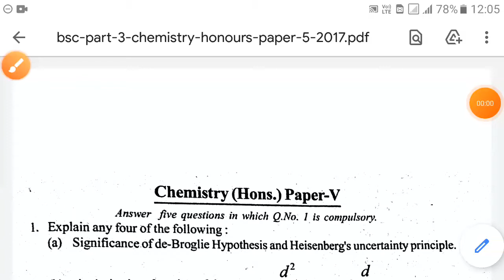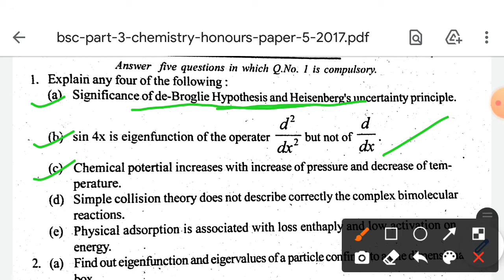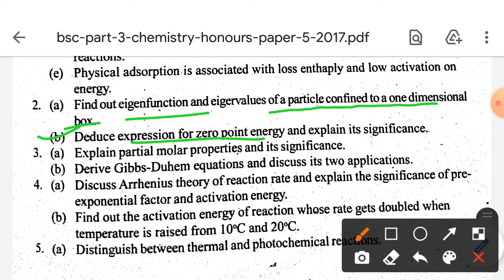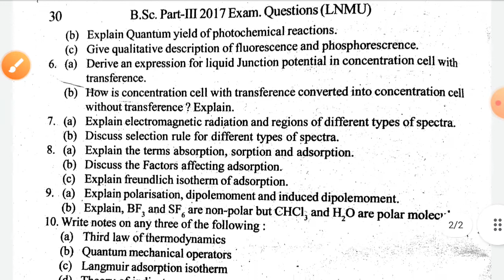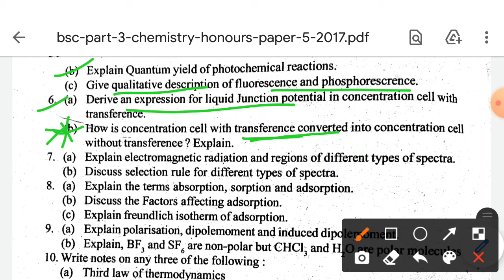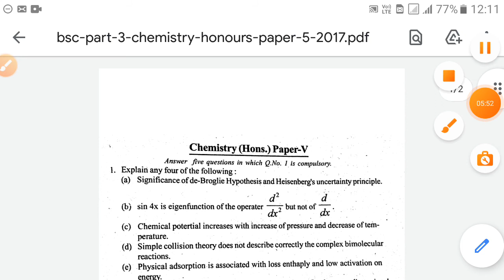bsc part 3 chemistry honours paper 5 # most important question s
my other chemistry video links are

search name of my channel
hello friends welcome back to our channel educational gallery in this video i discussed previous year question paper of bsc part 3 chemistry honours paper 5 of 2017 .this question paper is most important because there is a patte5in LNMU they repeated alternate year question paper mostl6or we can say that odd year. so you must look at this many times. analysis yourself and make answer of at least 5 questions which you find easy one .